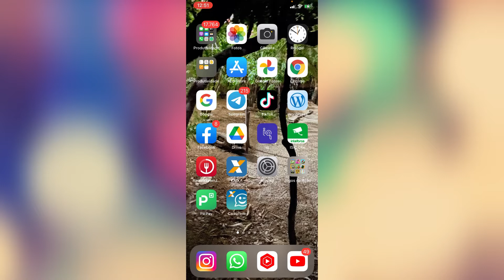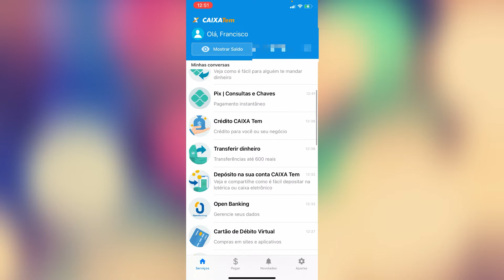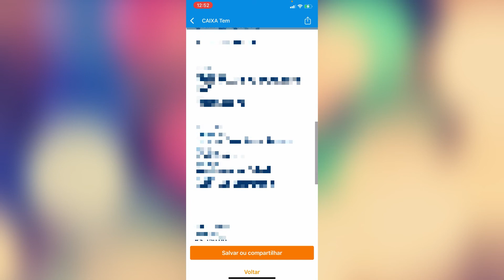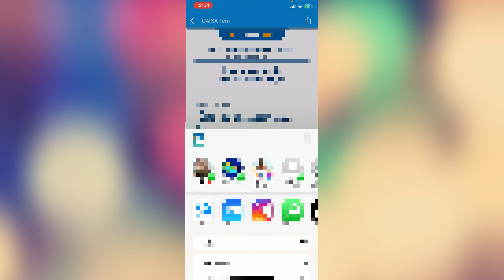Como conseguir o comprovante de transferência ou pagamento no Caixa Tem